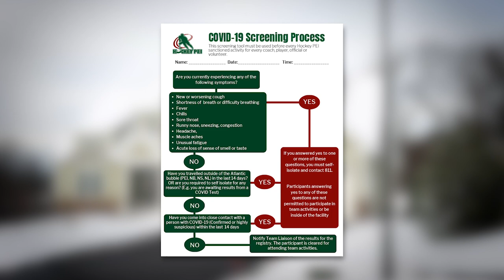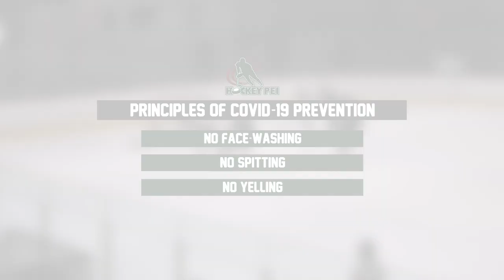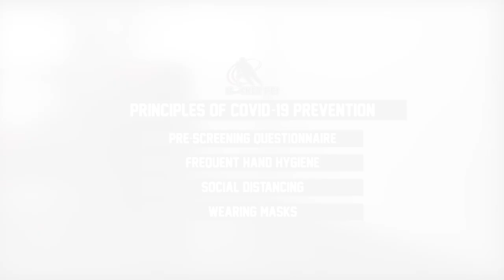2020 HOCKEY PEI RINK ETIQUETTE + PROTOCOLS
𝗛𝗢𝗖𝗞𝗘𝗬 𝗜𝗦 𝗕𝗔𝗖𝗞 🎥!

⚠️ However, COVID-19 Protocols & Guidelines are in place. This video will illustrate proper rink etiquette and protocols that all rink-goers must follow while attending HockeyPEI sanctioned events until further notice.

We look forward to seeing you all in the rink this season!